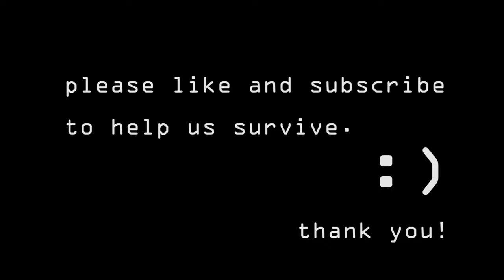Alternate Forces - Free Music for youtube Creators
A upbeat drum and basey sound score ideal for increasing tension, background music etc. Free to download and use in your creations. The wav file can be downloaded from here.
(click 'more' and choose download)

Peace!